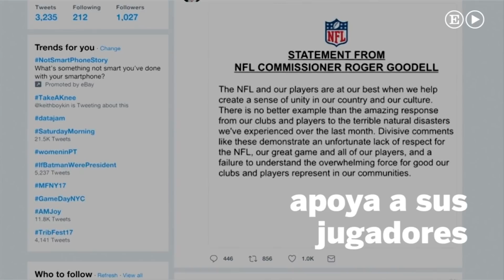Trump ataca a la NFL | Internacional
Donald Trump despertó este domingo a Washington. Antes de que amaneciera, a las 6:44 de la mañana, por la cabeza del presidente volvía a pasar la polémica que él mismo propició el día anterior al atacar a dos deportistas. Como es habitual, Trump tradujo sus pensamientos en tuits y en cuestión de minutos agitó por de nuevo al mundo deportivo al pedir un boicot a la NFL, la liga de fútbol americano, para que los dueños de los equipos despidan a los jugadores que se arrodillan cuando suena el himno, previo al partido. Su desafío se estrelló contra la unidad de los equipos y los jugadores.